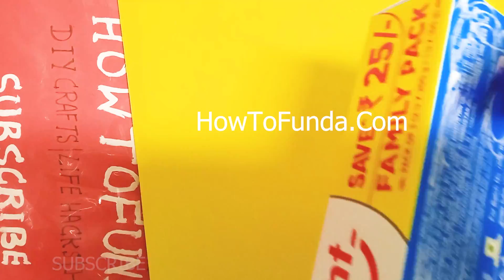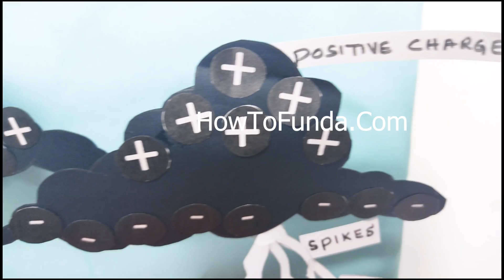lightning conductor working model on tall building | inspire award science project diy | howtofunda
lightning conductor working model on tall building | inspire award science project - diy | howtofunda  @craftpiller  | earthing

In this video, learn how to make a Lightning Conductor Working Model on a tall building using simple materials. This project is perfect for Inspire Award Science Projects, school exhibitions, and physics model demonstrations.

This DIY model explains how a lightning conductor (lightning arrester) protects tall buildings during thunderstorms by safely directing electric charge to the ground.

What You’ll Learn:

How a lightning conductor works
Role of conductors and earthing
Easy DIY setup using waste materials and cardboard

Materials Used :
Color Papers